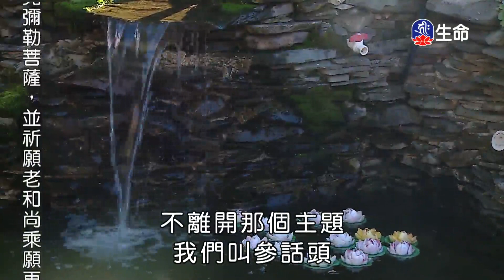佛性皆平等-3_海濤法師般若講座_(lifetv_20200815_06:00)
海濤法師般若講座_佛性皆平等。